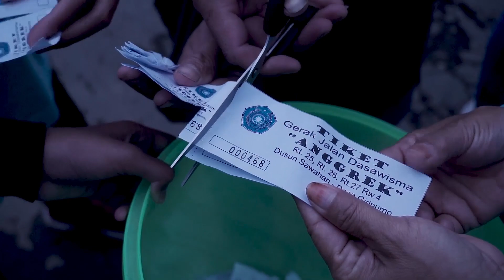WANITA HEBAT...DASAWISMA DUSUN SAWAHAN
Sebuah program sehat dasawisma/pkk dusun sawahan